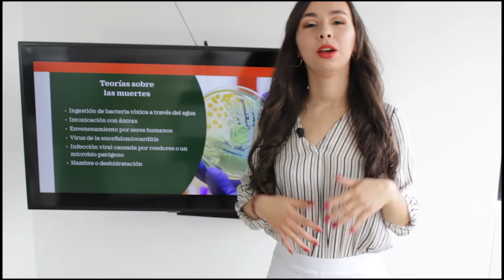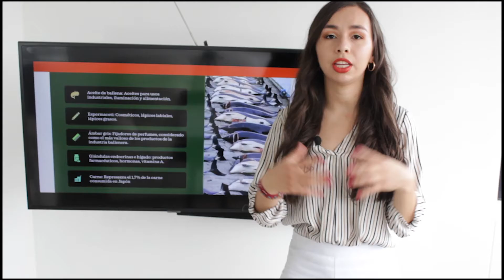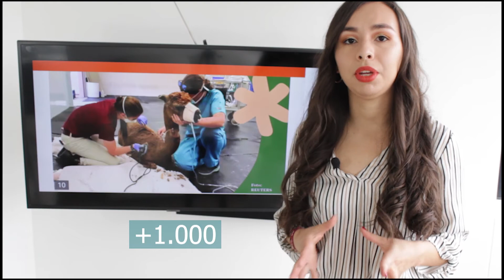ACTUALIDAD || Econews Julio y Agosto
Hola ECOnquistadores!! 💚
Aquí les traigo las noticias que consideré mas relevantes coementarles ocurridas en este periodo. Los capítulos son los siguientes:
0:00 Bienvenida
00:18 350 elefantes caídos muertos en África
02:29 Masacre 300 cetáceos en Isla Feroe
04:34 Incendio Forestal incontrolable en el Estado de California
06:38 Contratos petroleros en el Ártico
07:46 Despedida

Instagram y Facebook @econquistaelplaneta

Hice un intento de edición diferente al final. No se burlen 😂

Nota: